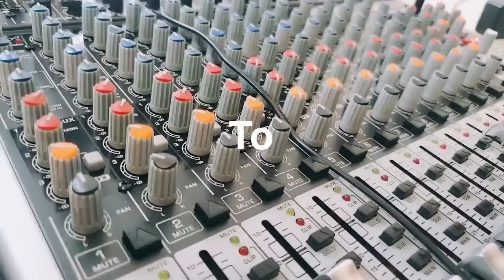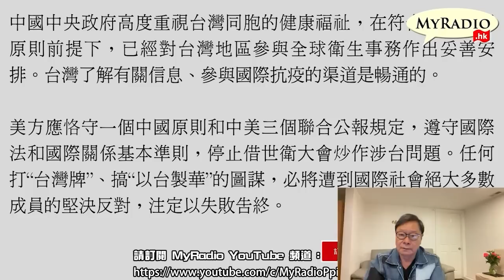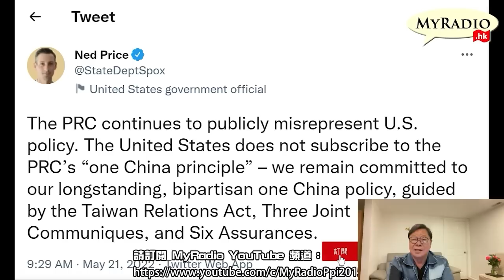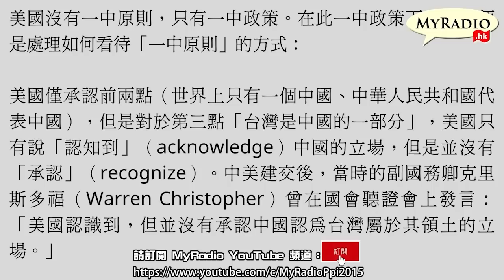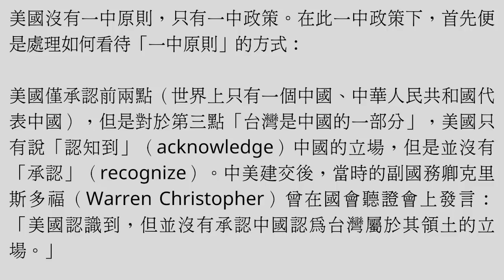黃毓民 毓民踩場 220523 ep1396 p4 of 4 華府繼續「挑機」不認同「一中原則/美中關係「重整」無期北京莫可奈何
主持 黃毓民
主題: 華府繼續「挑機」不認同「一中原則/美中關係「重整」無期北京莫可奈何